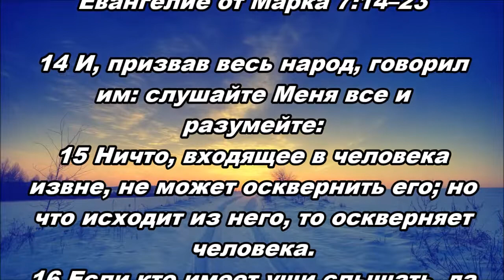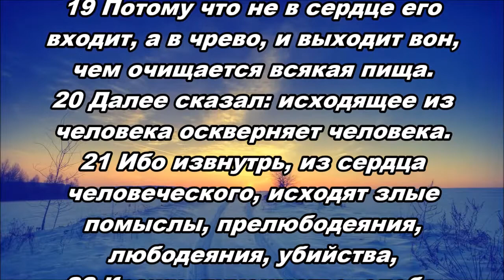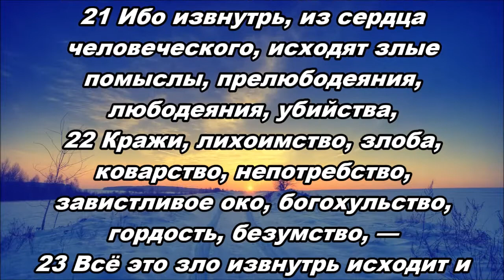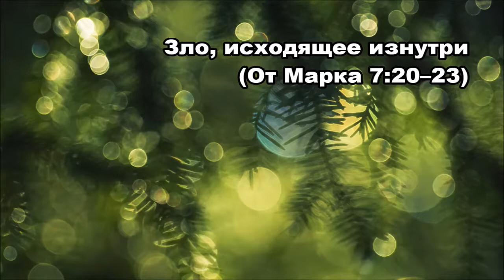Тихое время с Живой Жизнью: от Марка 7:14–23 (19012019)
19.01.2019 Тихое время с ЖЖ:

ИЗ СЕРДЦА

Евангелие от Марка 7:14–23

Всякая пища чиста (7:14–19)

14 И, призвав весь народ, говорил им: слушайте Меня все и разумейте:
15 Ничто, входящее в человека извне, не может осквернить его; но что исходит из него, то оскверняет человека.
16 Если кто имеет уши слышать, да слышит!
17 И когда Он от народа вошел в дом, ученики Его спросили Его о притче.
18 Он сказал им: неужели и вы так непонятливы? Неужели не разумеете, что ничто, извне входящее в человека, не может осквернить его?
19 Потому что не в сердце его входит, а в чрево, и выходит вон, чем очищается всякая пища.

Зло, исходящее изнутри (7:20–23)

20 Далее сказал: исходящее из человека оскверняет человека.
21 Ибо извнутрь, из сердца человеческого, исходят злые помыслы, прелюбодеяния, любодеяния, убийства,
22 Кражи, лихоимство, злоба, коварство, непотребство, завистливое око, богохульство, гордость, безумство, —
23 Всё это зло извнутрь исходит и оскверняет человека.